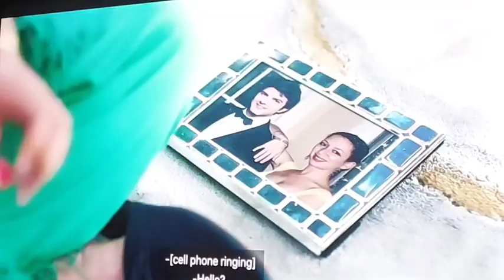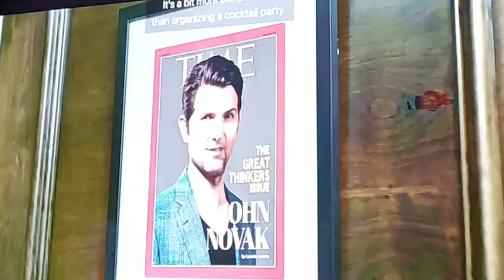LOOT comedy drama series trailer APPLEPLUS MayaRudolph MichaelaJaeRodriguez NatFaxon JoelKimBooster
After divorcing her husband of 20 years, Molly Novak must figure out what to do with her $87 billion settlement. She decides to reengage with her charitable foundation and reconnect with the real world--and finds herself along the way.